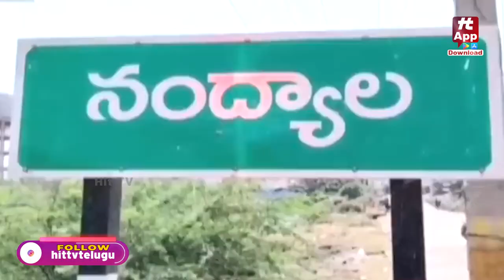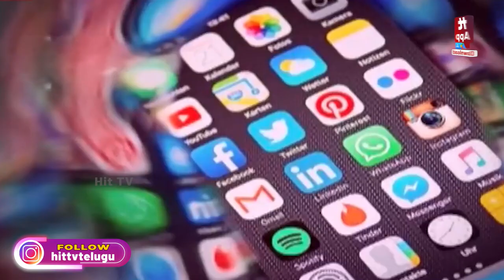ఖతర్నాక్ ముచ్చట్లు | Khatarnak Muchatlu Episode 55 | 18- 08- 2023